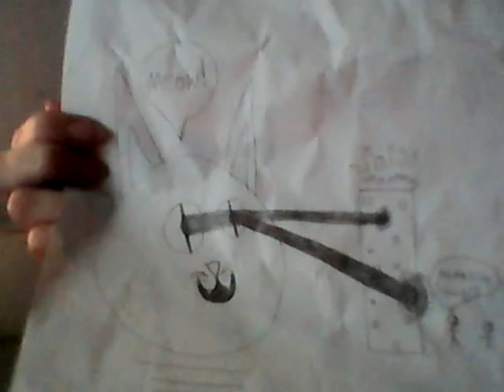5 new drawings #5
The first one and the one that said spore, my brother drew those.